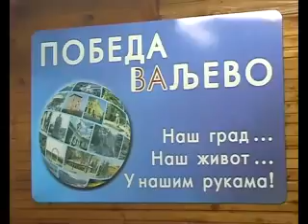18.07.2009 Stefil socijalni program saopstenje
Valjevo, Stefil socijalni program saopstenje